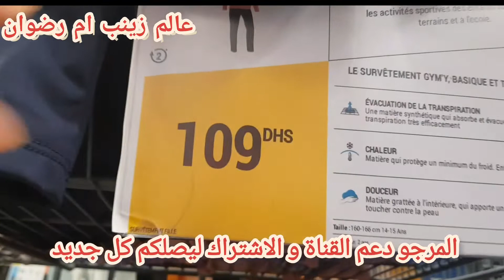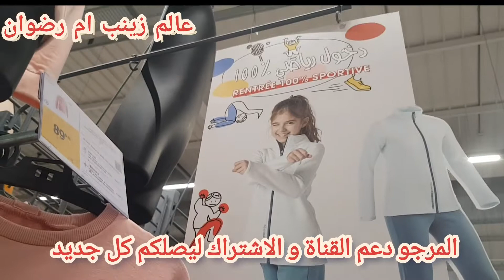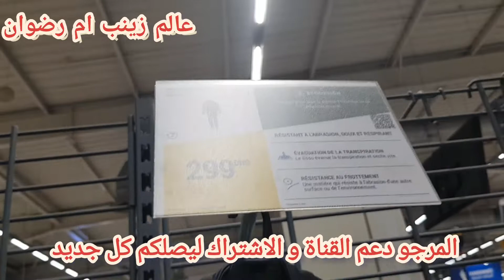🚨عاجل الهوة ديال بصح عند💥 DÉCATHLON💥 تخفيضات على جميع المنتوجات الرياضية للصغار و الكبار 🏃‍♂️🏃‍♀️